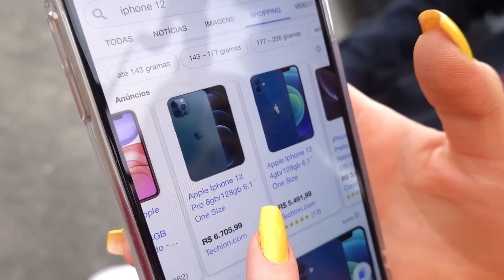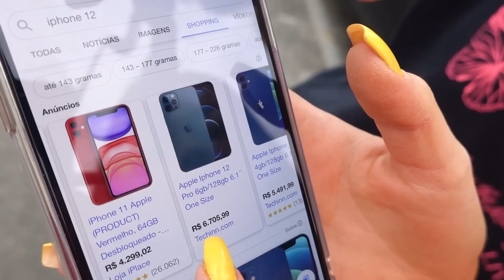Comprei iPHONE 12 só com MOEDAS *R$15.000,00* 💰 ‹ Morgana Santana ›